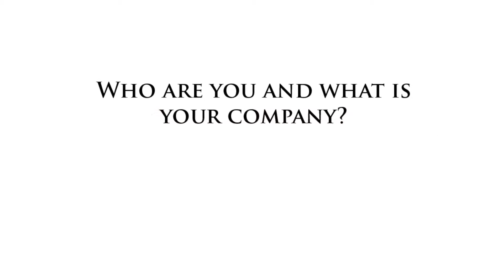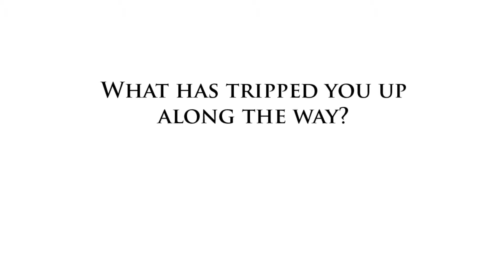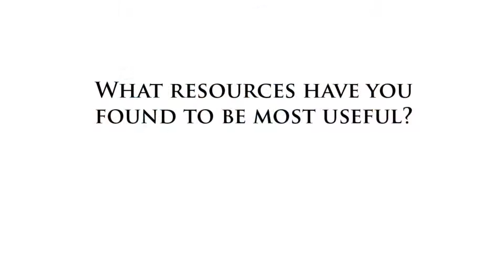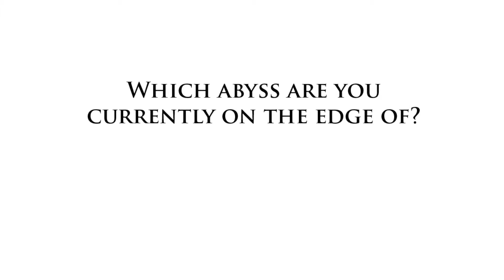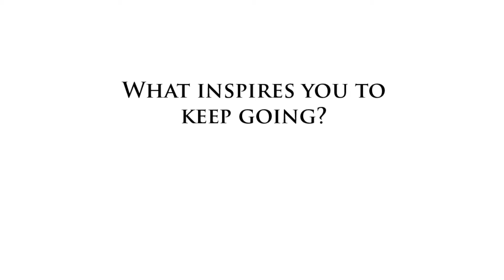Just Don't Look Down! ~ Gunilla and Thomas Leavitt of The Golden Fleece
Like Wile E. Coyote of cartoon fame, even after you've gone off cliff, you aren't really scared until you look down.  That's the feeling of Grunilla and (web technology pioneer) Thomas Leavitt, owners of The Golden Fleece, a yarn retailer in Santa Cruz, California.  Having worked years for other yarn retail store owners, Grunilla had become known as the "Knitting Doctor of the Bay Area" because of her knowledge, teaching and bonding with the very large knitting community (notice how I refrained from saying "tight-knit" [ed.]).

And when one of the established stores came up for sale at an attractive price, her first thought was "I don't want it!"  But husband Thomas convinced her it was their destiny.  "I became the finance person," he states," I have owned my own businesses in the past and Grunilla was so entrenched in the community it was the right thing to do".  Borrowing money from his mother, Thomas swung the deal, but it has been a big learning experience.

"Inventory is the biggest hurdle," Grunilla sighs.  They figure they underestimated their needs by half and thus began the typical small business dilemma: Need money; too new, no established credit; need sales; need inventory for sales; need money...  However, they are working their way through by staying close to their customers.  "Customers are the best source of information," Grunilla says, "they are our passion and we have indeed become a community."  We think they'll be back on solid ground soon.